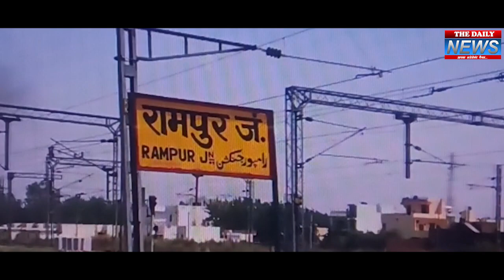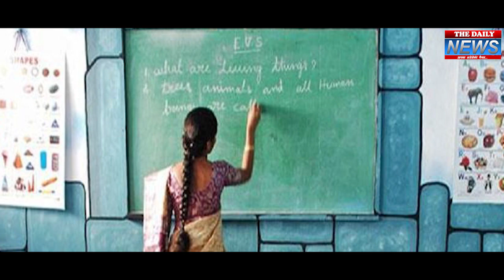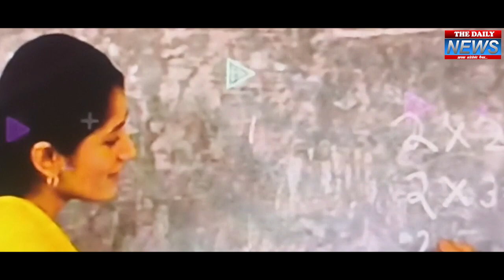Yogi के यूपी में इस पाकिस्तानी महिला ने, इंटरनेशनल कानून तोड़कर की बड़ी गलती | CM Yogi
योगीराज में माँ-बेटी अपनी पाकिस्तानी नागरिकता छुपाकर कर रही थीं सरकारी नौकरी, योगी राज में अंतर्राष्ट्रीय कानून तोड़कर, इस पाकिस्तानी मुस्लिम महिला ने की बड़ी गलती। अब तो ये जाएँगी ही जेल, लेकिन अधिकारीयों पर भी चलेगा योगी का हंटर। जी हाँ दोस्तों, इस मामले की जानकारी जब योगी जी को हुई तो उन्होंने इन पर शिकंजा कस्ते हुए जांच बैठाई है। देखें वीडियो...